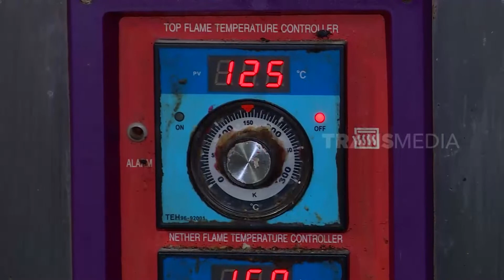Sop Buah Naga | RAGAM INDONESIA (15/10/21)